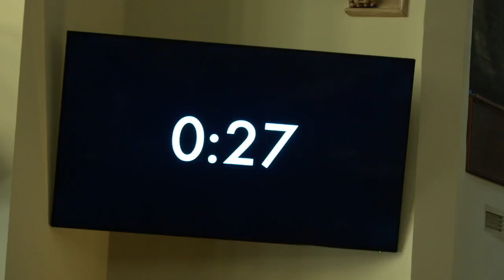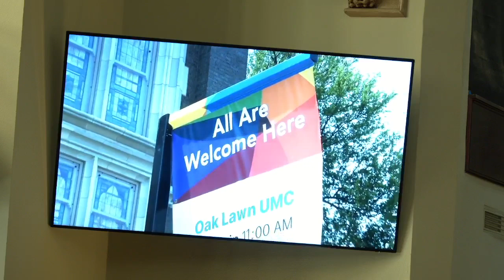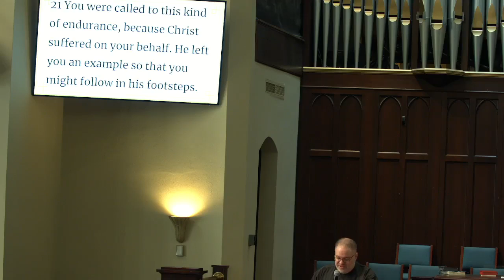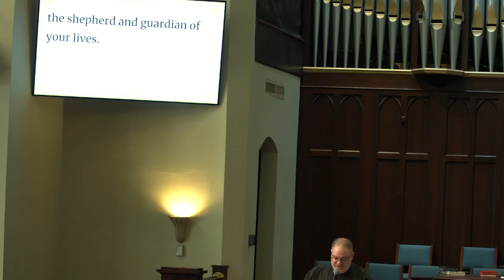4-30-23 1 Peter 2:19-25 (CEB) Rev. Rachel Griffin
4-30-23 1 Peter 2:19-25 (CEB) Rev. Rachel Griffin
Oak Lawn UMC is an Inclusive, Expansive, and Entrepreneurial Congregation.
A safe and welcoming space for all community identities, regardless of race, gender, or sexual orientation. We, as Oak Lawn UMC, continue to intentionally decide to “Let Love Continue” and “Do No Harm.” working towards equity for and full inclusion of all persons.
To find ways to share your gifts and talents click the following
CCLI License #: 11477401
One License #: A-728430
Envato Licensed Elements
“A Charge to Keep I Have”
UMH 413, all verses
WORDS: Charles Wesley, 1762
“Amen, Amen”
TFWS 2072: Verses TBD